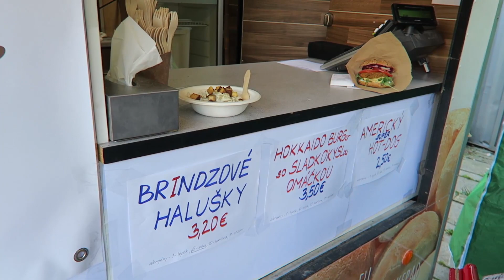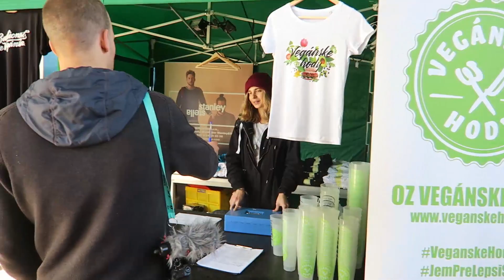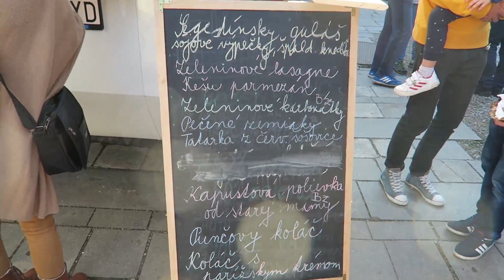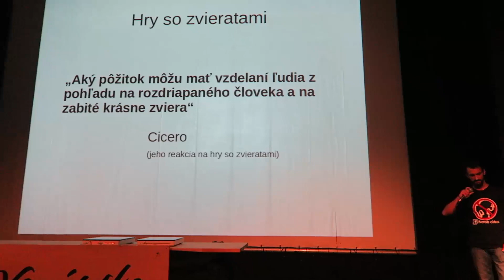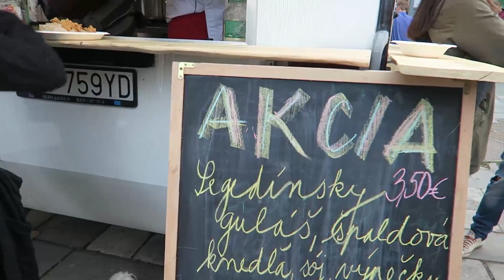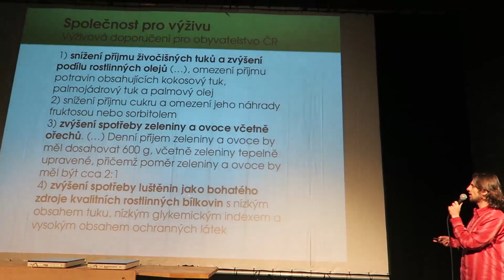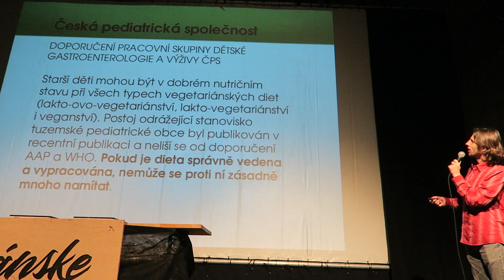Ochutnávame prvé Vegánske Hody v Žiline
VIAC ↓

Nové video každú nedeľu, stredu alebo štvrtok a niekedy aj medzitým!

Knihy:

Becoming Vegan:
Amazon všetky edície/
Průvodce začínajícího vegetariána
Knihkupectvá sú asi úplne vypredané skúste knižnice, bazár...

Vegan starter:
The Cowspiracy: